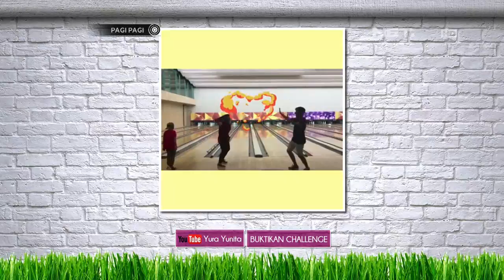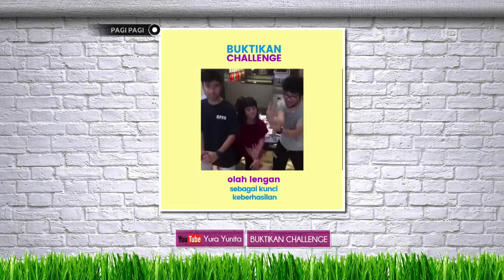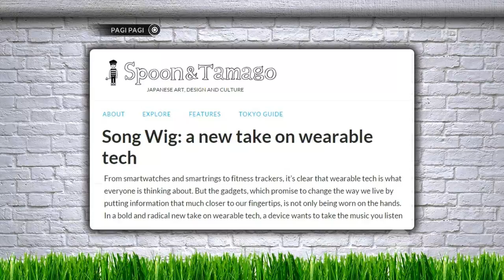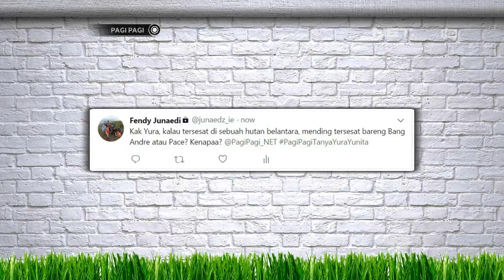Yura Yunita Berhasil Menyelesaikan Challengen Tanpa Poni